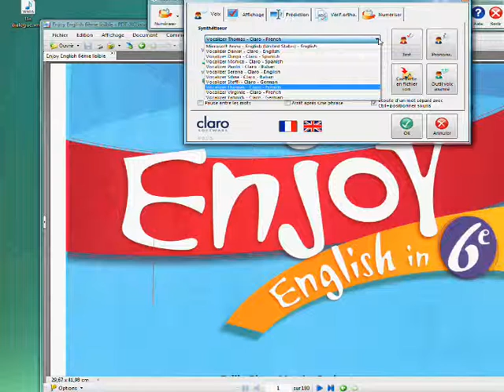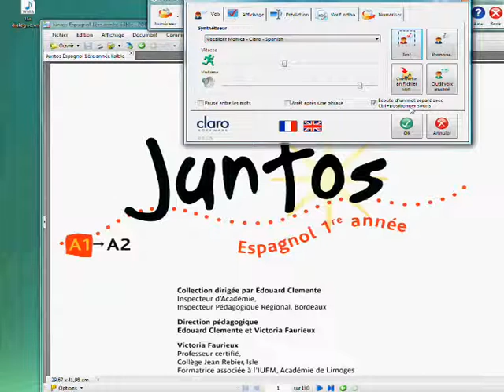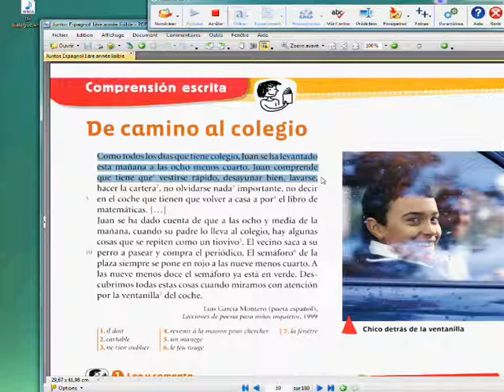Lecture en langues étrangères avec claro